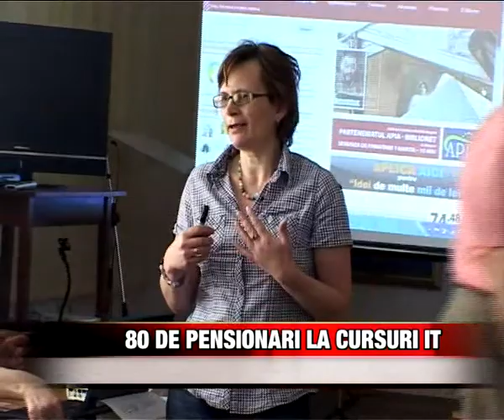80 de pensionari la cursuri IT